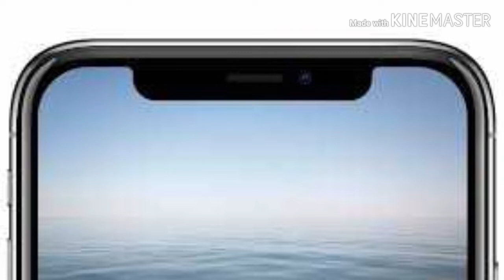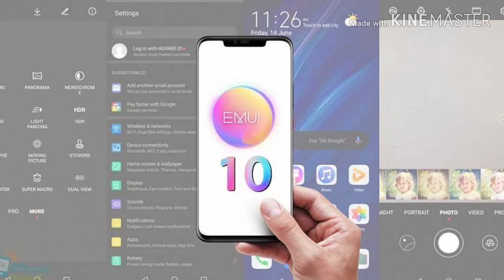HUAWEI'S HONGMENG OS HUAWEI IS CHANGING THE ERA OF MOBILE USING